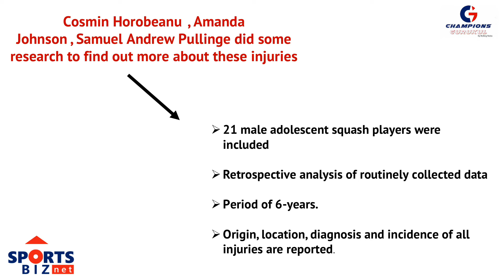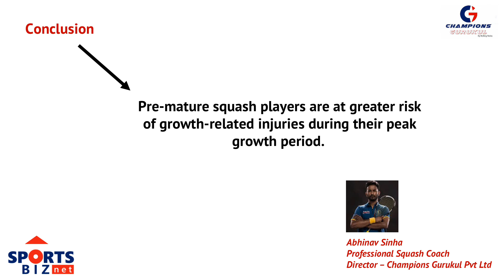Squash Injuries for Young athletes.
Important information for all the parents and young players.